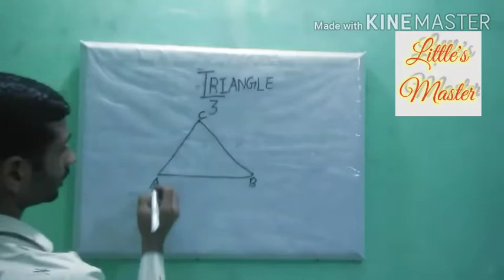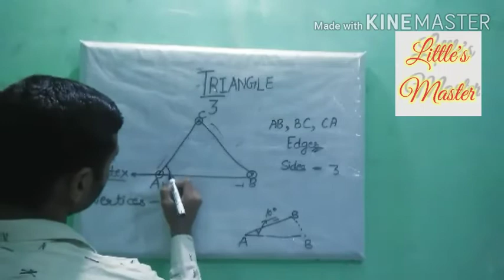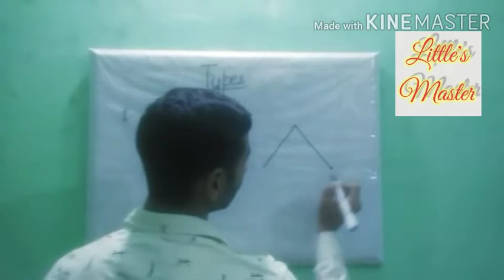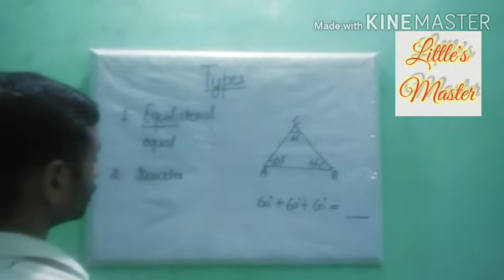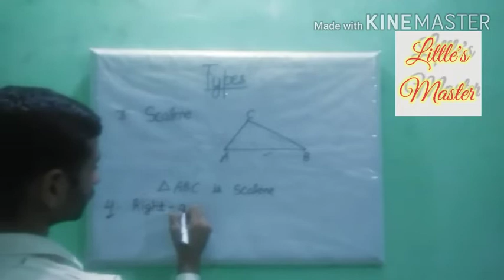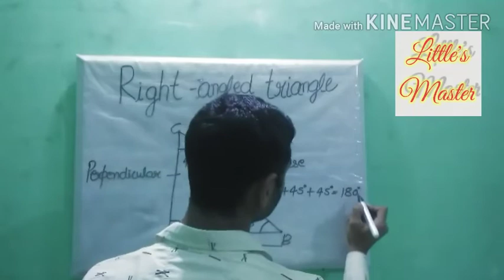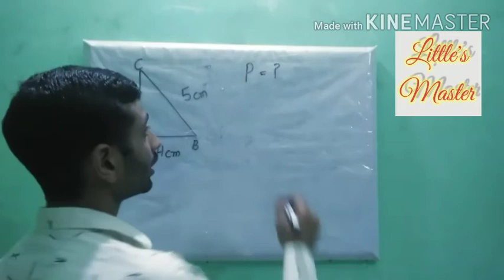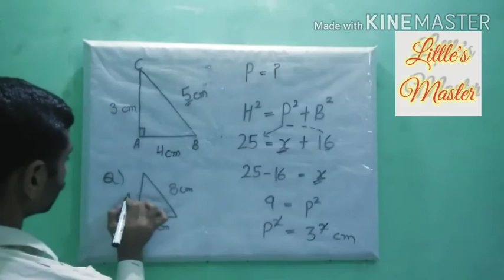Triangles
Triangles,In this video you learn about following:
1.What are triangles?
2.Their Edges and Vertices
3.Types of triangle
4.Right angle triangle
5.Pythagoras theorem
6.Angles
7.Question based on Pythagoras Theorem
Thanks for visiting my#Channel
,, Check Trigonometry video